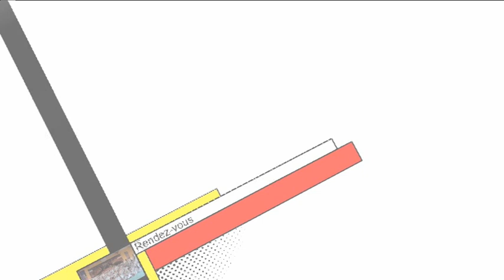Stage Kata pour la Coupe de France Minimes (orchestré par Patrick Bigot & Paul Poteaux )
Stage Kata pour les Minimes du Pas de Calais.
Kata Nage No Kata
Les club représentés sont:
-Racquinghem
-Calais
-Billy Montigny
-Vimy
-Longuenesse
-Gonehem
-l'Acama